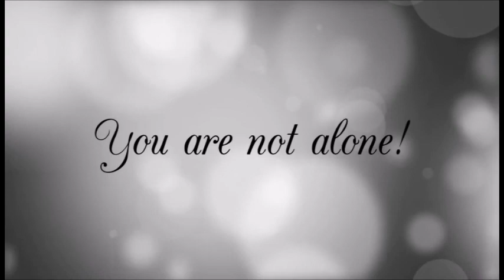Meet the Chef Wife Behind Emulsified Family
Ever wonder who the crazy chef wife is behind the blog is?  Wonder no more .